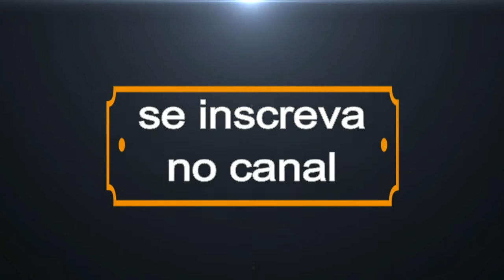Mensagem endereçada à Reserva pró-Ativa, mas que é na prática a posição do Exército Brasileiro